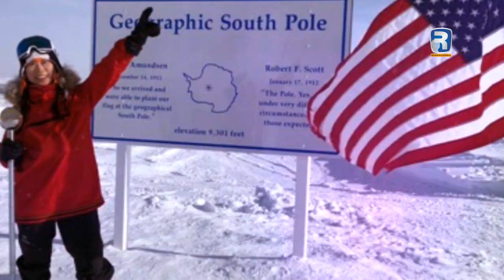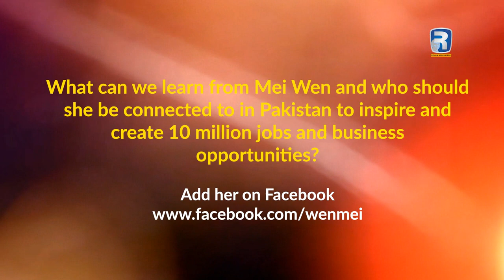Mei Wen's Journey To Pakistan | Lift Pakistan | Islamabad | Lahore | Rehan Allahwala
Meet Mei Wen, a Chinese Swedish young woman, who graduated from Harvard and Oxford Univerity, then worked for Mecanzie & IBM. She also started her own startups and then built Startup Sweden that built the Eco System of Startups in Sweden.

Mei Wen has traveled 120 countries so far and wants to help mankind live a healthier longer life and wants to go to Mars. She has done a lot in her life including Sking in North and South Poles.
It seems like she has already lived 300 years in this small 35-year-old body.

Now the question is she has experienced Pakistan for a week, what can we learn from her and who should she be connected to in Pakistan to inspire and create 10 million jobs and business opportunities?

Start tagging and connecting so we can co-create a better planet all together